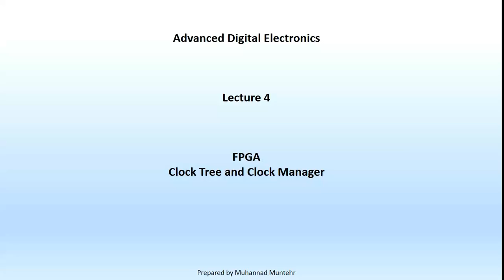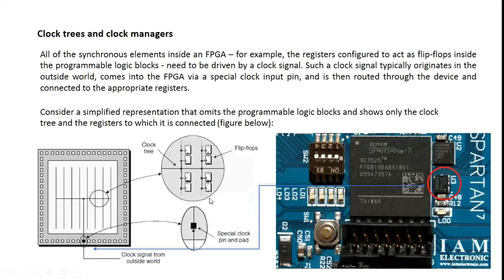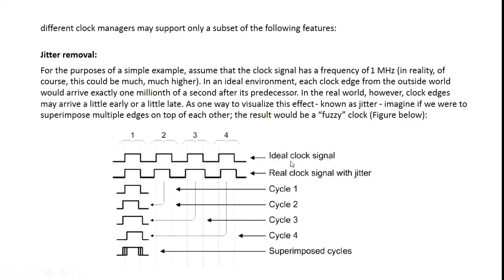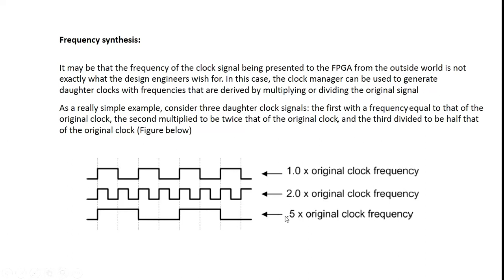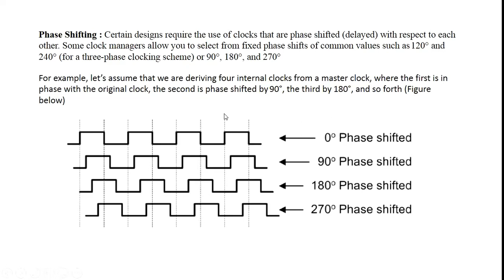Lecture 4 FPGA Clock Trees and Clock Manager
شرح FPGA Clock Trees and Clock Manager